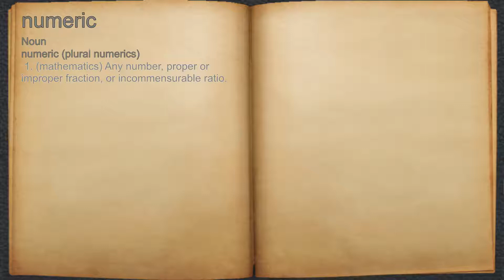What does numeric mean?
A spoken definition of numeric.

Intro Sound:
Typewriter - Tamskp